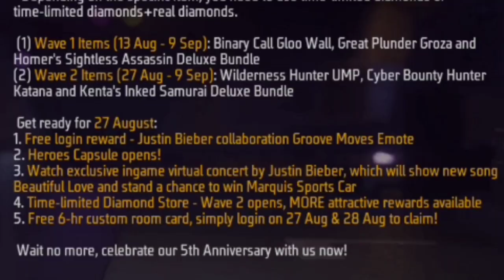5th Anniversary Free Magic Cube Event | 5th Anniversary Peak Day Rewards 27 August Event Free Fire